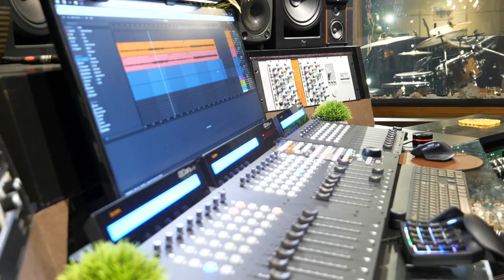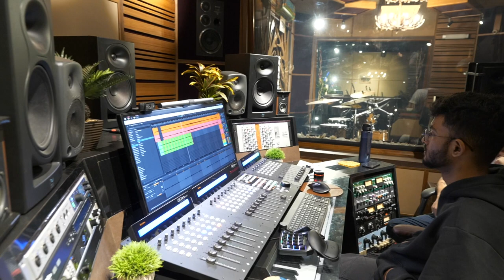Recording My Debut Album | Studio Vlog Day 10 | Anurag Trivedi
Join me on an unforgettable journey as I record my debut album! In this studio vlog, we dive into Day 10, where we laid down the bass lines for my track "Our Song" and recorded guitars for "This City".

Experience the musical prowess at Ferris Wheel Studios, an acclaimed destination for unparalleled music production The talented DOP, Tushar Gaurav, skillfully captured each moment, immortalizing the creative process

Gear Used:
Camera: Panasonic Lumix S5
Microphone: Rode VideoMic Directional Condenser Microphone

Join me as I pour my heart and soul into creating my debut album. Don't miss out on the excitement!